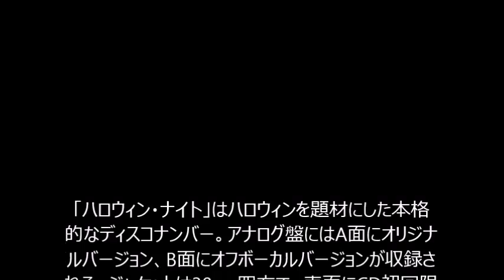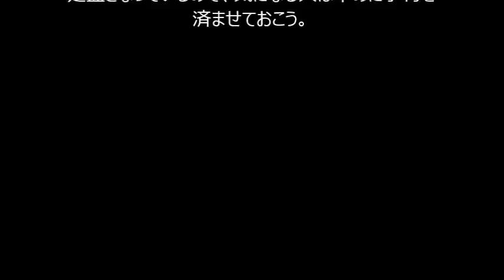AKB48、ディスコナンバー「ハロウィン・ナイト」アナログ盤も限定発売【音楽ニュース】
コピペ×YouTubeで日給２万円稼ぐ方法

【AKB48、ディスコナンバー「ハロウィン・ナイト」アナログ盤も限定発売】
AKB48のニューシングル「ハロウィン・ナイト」のアナログ盤が、HMV限定で9月16日にリリースされることが決定した。
「ハロウィン・ナイト」はハロウィンを題材にした本格的なディスコナンバー。アナログ盤にはA面にオリジナルバージョン、B面にオフボーカルバージョンが収録される。ジャケットは30cm四方で、表面にCD初回限定盤のType A、裏面にType B、歌詞カードにType CとDのジャケット写真が使用される。数量限定盤となっているので、気になる人は早めに予約を済ませておこう。